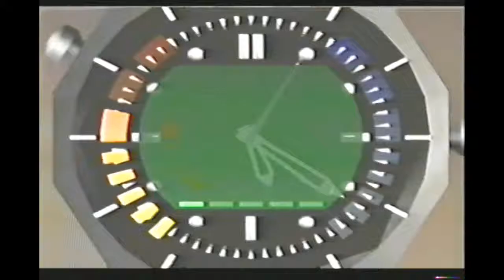Silo Agent 1:05